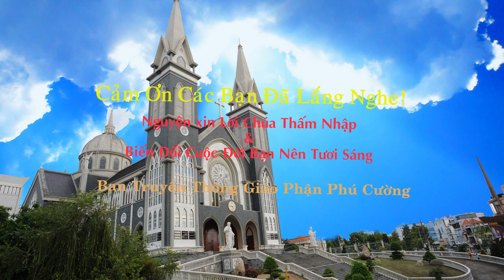Suy Niệm Lời Chúa : Thứ Tư, 17/07/2019